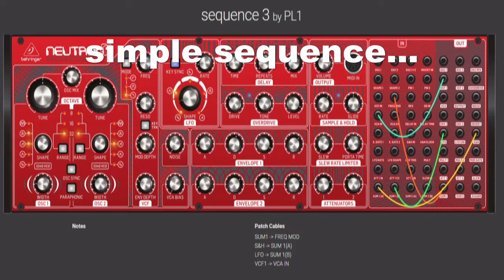phrozenlight - a simple sequence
just a simple sequence